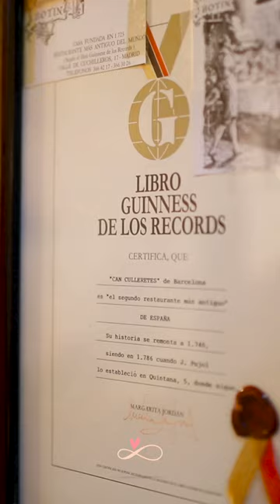The OLDEST Restaurant In Barcelona || 236 Years! || Amazing Experience || Infinity Platter || 2022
Let's visit the OLDEST Restaurant in Barcelona - Can Culleretes 1786, a restaurant that has stood the test of time.
Serving excellent traditional food at affordable prices since 1786, that’s 236 years, this restaurant is in the Guinness Book of World Records for being the oldest restaurant in Barcelona in Catalonia and the second oldest restaurant in Spain.

I’m so happy I get to show you this restaurant because I love everything about it. I would recommend you reserve a table ahead of time because they get full in a matter of minutes.

There are many restaurants just 30 seconds from the main stretch of the famous La Rambla which serve incredible food, so my goal is to show you all those places, so when you come here, you don’t get caught in the tourist trap restaurants ON La Rambla which serve subpar food leaving you with an unsatisfactory experience of eating in Barcelona.

So let’s explore the real places of Barcelona serving the kind of food that only spreads joy.

These are the dishes we ate :
Escudella - a traditional Catalan meat and vegetable stew with pasta shells, typically eaten with family for Christmas. This hearty bowl is the epitome of comfort food for people here and they’re right. It’s incredibly comforting, nourishing and feels like a warm hug from your grandmother.
The next dish is the

Wild boar stew - Marinated in red wine for a minimum of 2 days and cooked on a low simmer with spices and herbs for 4 hours, the meat is very tender and soft & the stew is rich and thick. The baby caramelized onions add a delicate sweetness that completes this dish. And their secret ingredient is dark chocolate.

Grilled squid - By far the best-grilled squid I’ve had. Incredibly fresh and perfectly cooked. Paired with garlic aioli and romesco sauce, this dish is a treat for seafood lovers.

Calamari - Fried to perfection, this is the Calamari of dreams, I must say. Just spritz some lemon and gobble it up.

Two kinds of Cannelloni - Spinach and Cod & Meat Cannelloni.
Cannelloni is one of my favorite traditional dishes. Although I prefer the meat one in most places, my favorite one here is with spinach and cod. Covered in rich creamy Bechamel sauce, this cannelloni is an absolute winner

For desserts, we had Crema Catalana, Flan and Profiteroles. My favorite was the flan :)

They have a wide range of dishes on their menu and I recommend you try ALL of them ;)

When you do visit Barcelona, you MUST visit Can Culleretes.

Address - Carrer d'en Quintana, 5, 08002 Barcelona